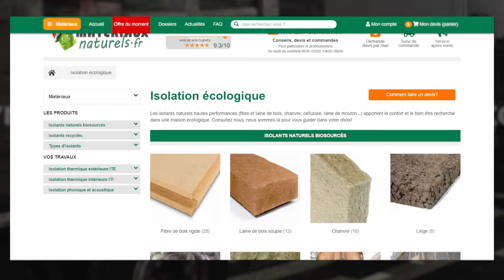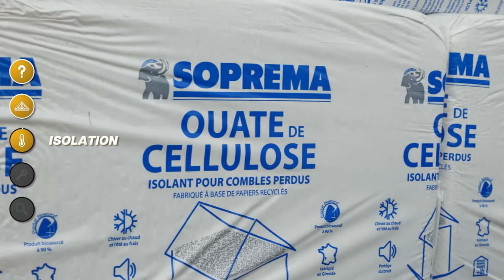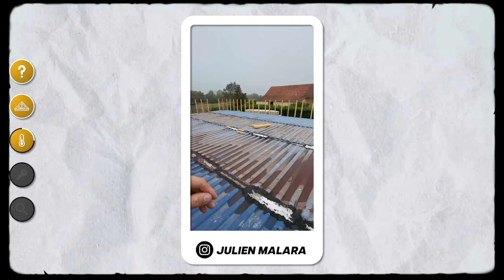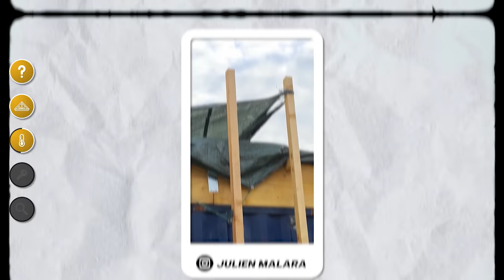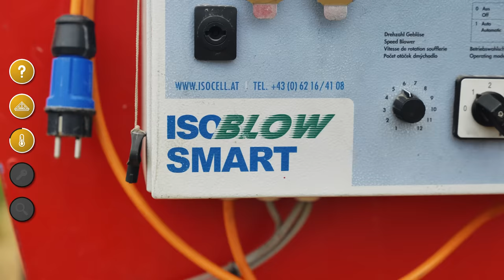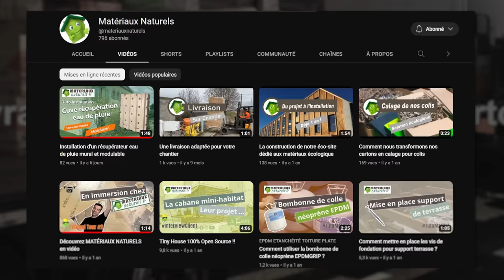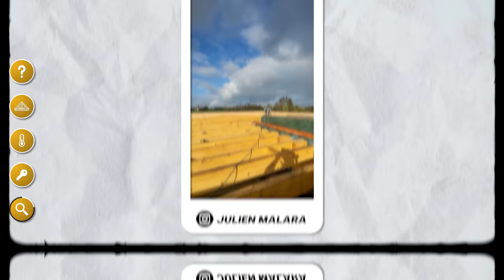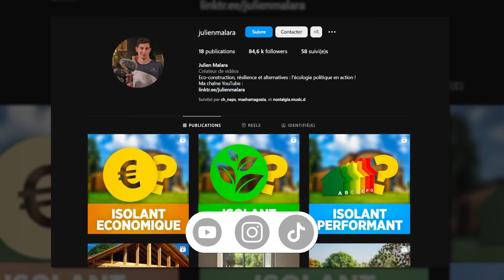Charpente & Isolation du Toit - Ma Maison Conteneur #11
De la construction de la charpente jusqu'à l'isolation du toit en ouate de cellulose, je vous montre tout !

► Panasonic Lumix GH5 :

► Objectif Panasonic 12-35mm :

► Panasonic S5 avec objectif 20-60mm :

► Micro cravatte Rode Wireless Go II :
1 personne
2 personnes

► Kit Panneaux Leds Neewer :

Réalisateur : Julien Malara
Cadreur : Baptiste Duval
Monteur : Théo Gondcaille

SOMMAIRE

0:00 Intro
1:40 Matériaux Naturels
3:06 Pourquoi ?
5:49 Charpente
10:15 Isolation
20:26 : Fermeture
23:49 Conclusion